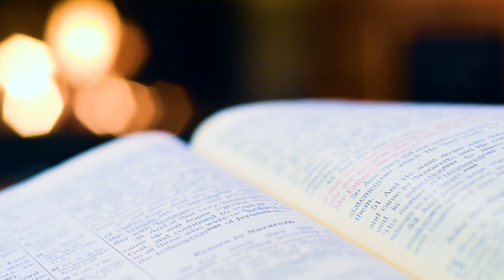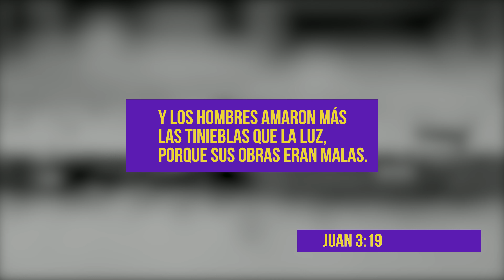¿Para qué sirve la iglesia local?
Durante su tiempo en la tierra Jesús explicó a sus discípulos que, después de su resurrección, iba a establecer su iglesia como lumbrera para el mundo durante su ausencia (Mateo 16:18).  Hay manera bíblica de saber cuáles iglesias son buenas y cuáles no.